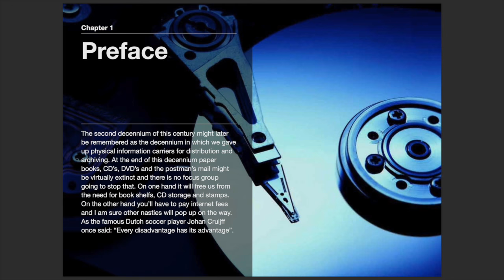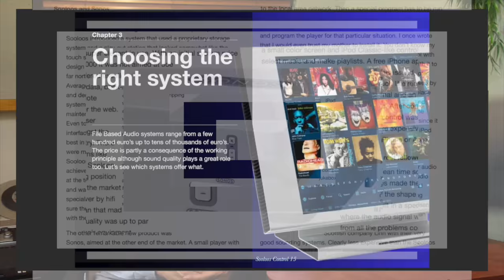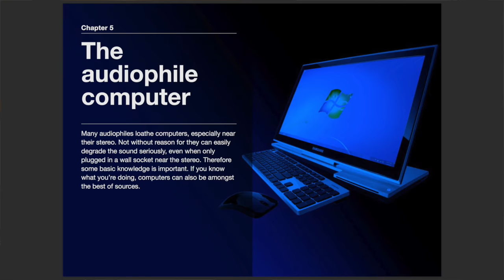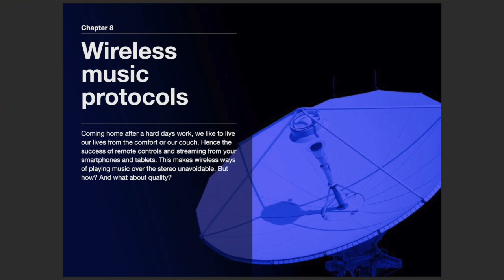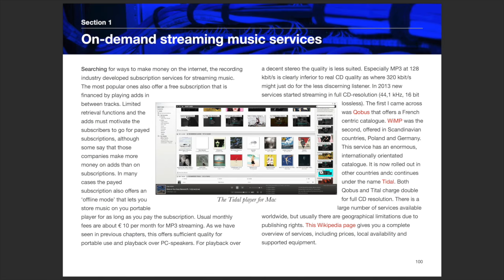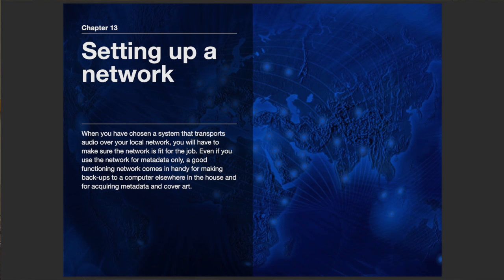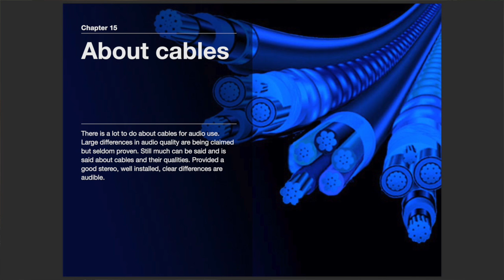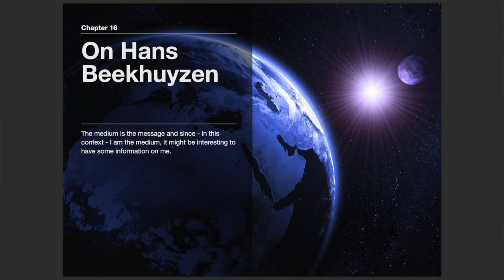File Based Audio aka Streaming Audio V2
File Based Audio aka Streaming Audio is an e-book that sold thousands in its first version. There now is a Version 2 that is extended and updated. And it's a free update for owners of version 1! (subtitled in English and Dutch - Nederlands ondertiteld).

The written English version:TBA
Dutch written version:   NNB